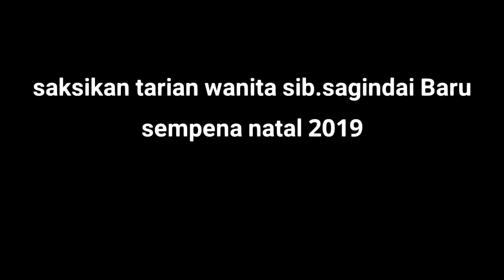Tarian wanita sempena Natal di SIB Sagindai Baru